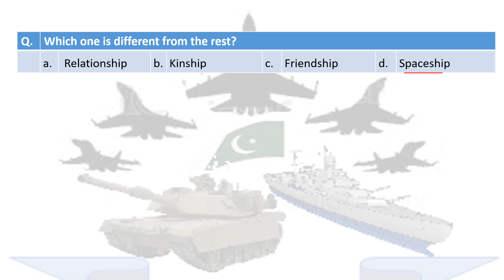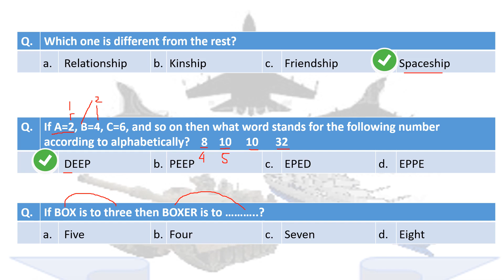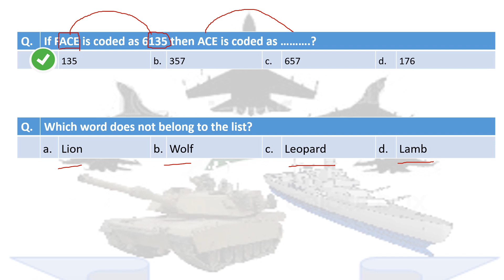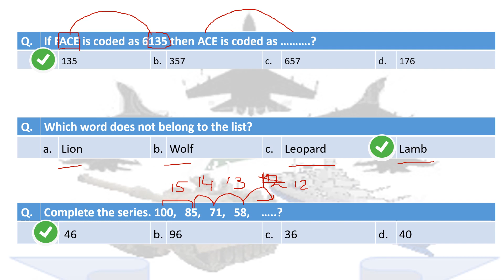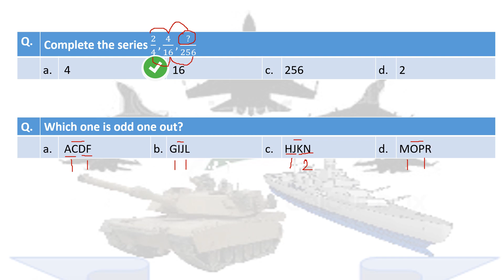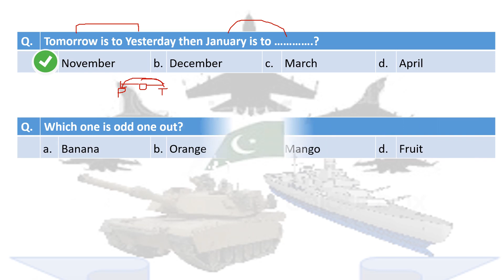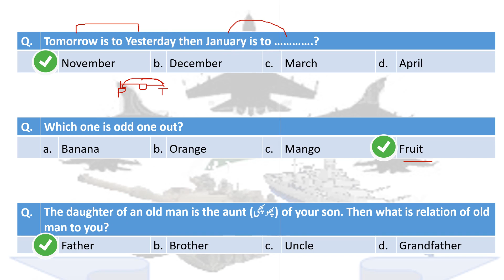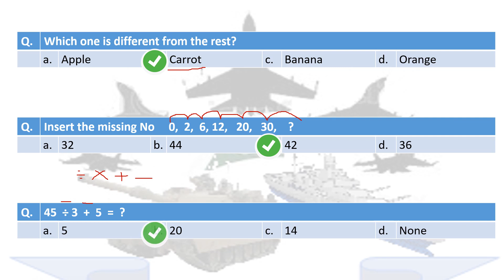Verbal Intelligence Test 25 | Best for PAF, Army and Navy Initial Tests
Very Important Questions for Initial Tests
Become Officer in Army, PAF and Navy
Click here to Install our Mobile application
Click Here for Current Jobs of Pak Defence Forces
Like or Follow this Page for More Updates